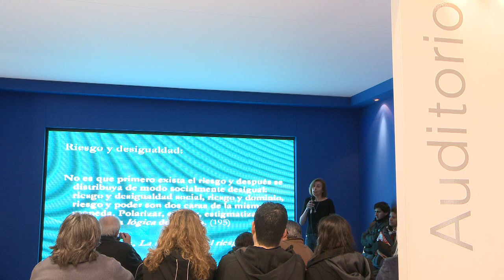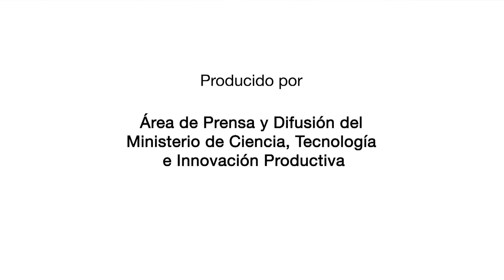Entrevista a la Dra. Ana María Vara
Ana María Vara es licenciada en Letras de la Universidad de Buenos Aires (UBA) y Doctora en Estudios Hispánicos por la Universidad de California. Es periodista científica, docente e investigadora de la Universidad Nacional de San Martín (UNSAM).

La Dra. Ana María Vara plantea en esta entrevista la importancia de que existan políticas que guíen a las tecnologías incorporadas por el país y el valor positivo que puede tener la discusión.